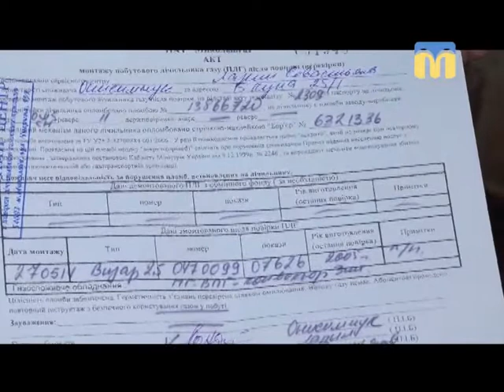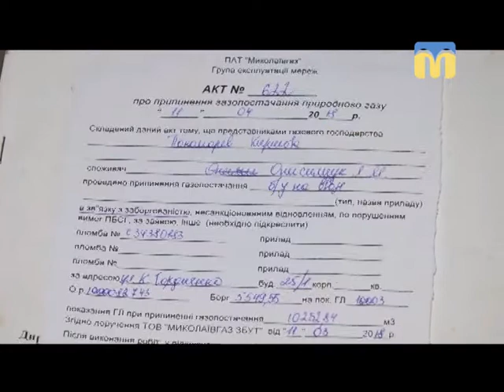16.07.2018. Новини. 08:30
Інформаційна картина дня (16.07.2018) поглядом кореспондентів телеканалу “Миколаїв” (випуск новин — 08:30):
- в будинку пенсіонерки відключили газопостачання;
- змагання на кращу снайперську пару серед частин десантно-штурмових військ Збройних сил України.